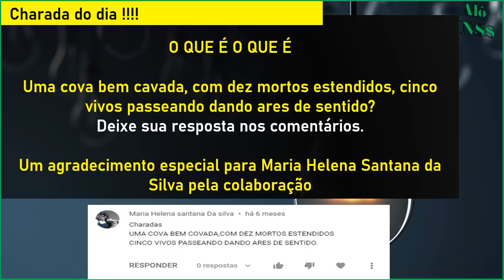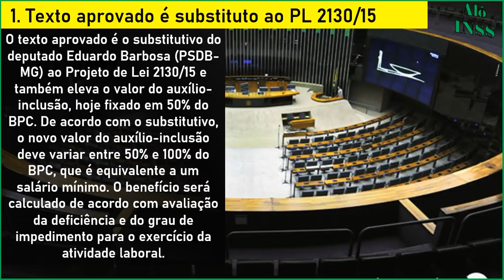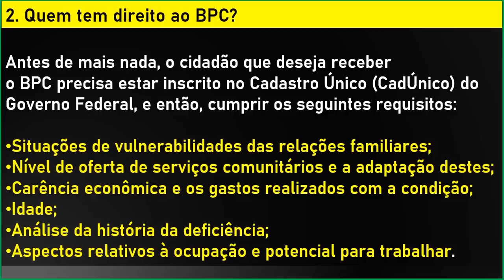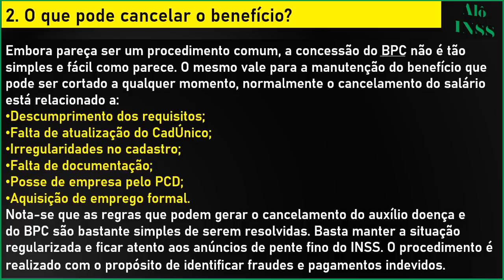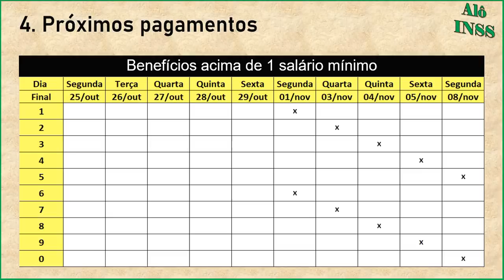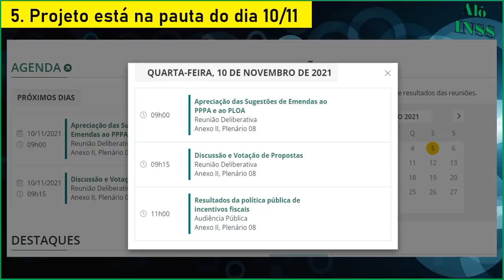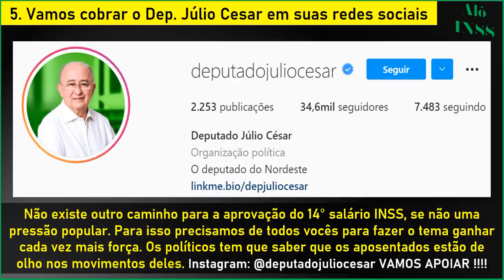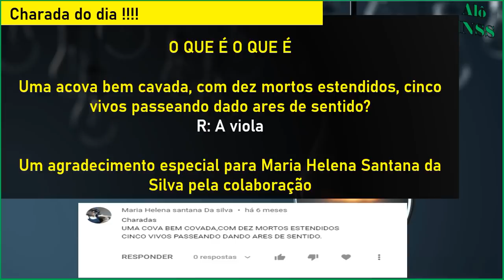💣 A BOMBA ESTOUROU SAIU AGORA PELA MANHÃ INSS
Nossos canais

00:00​ BEM VINDOS AO ALÔ INSS
00:30​ SE INSCREVA EM NOSSO CANAL!
01:30 QUE BENEFÍCIO VOCÊ RECEBE DO INSS ?
03:00 COMPARTILHE, INFORMAÇÃO DE UTILIDADE PÚBLICA
04:00 SE INSCREVA EM NOSSO CANAL
06:00 EM QUAL CIDADE VOCÊ MORA ?
08:00 DEIXE O LIKE SE ESTÁ GOSTANDO DO CONTEÚDO
12:00 SE INSCREVA NO CANAL ALÔ INSS
20:00 DEIXE O LIKE SE ESTÁ GOSTANDO DO CONTEÚDO
25:00 SE INSCREVA NO CANAL ALÔ INSS